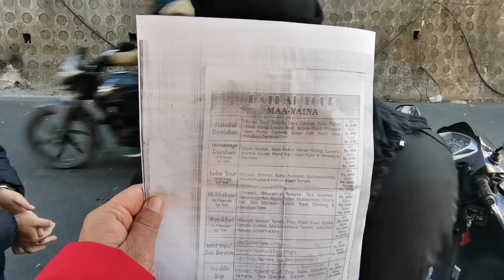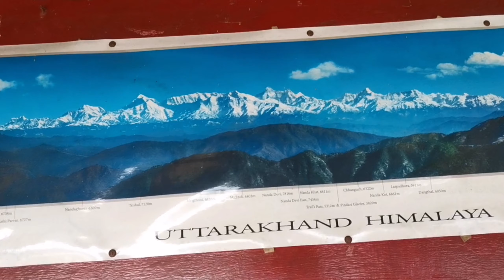Rajan says from "Tiffin Top Nainital, Uttarakhand, India. || How to explore Nainital || Best vlogger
Welcome back to new video. This video is exploration had at Nainital. Please let me know what to improve for the next content.
Really appreciated to joining with me.